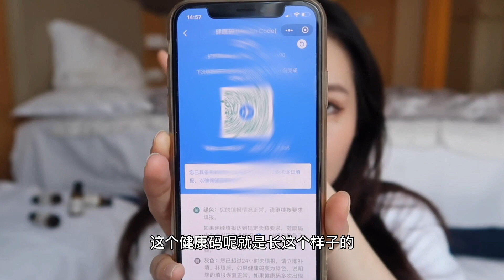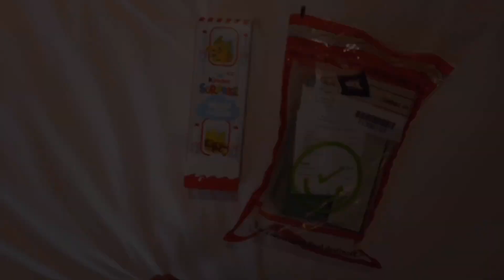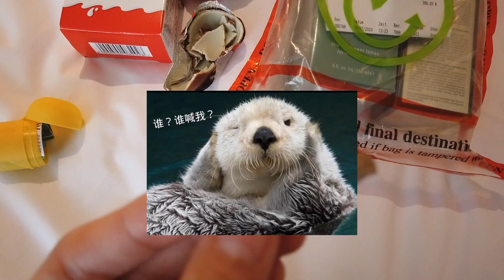回国Vlog p1 | 起飞前4天改签？| 20+hrs转机 | 疫情回国必带总结 | Dear Hannah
大家好，我叫hannah 一个在美6年的时尚专业留学生。
请记得点击关注我，以后还会陆续更新更多，敬请期待！
B站：ItsDearHannah
小红书：DearHannah